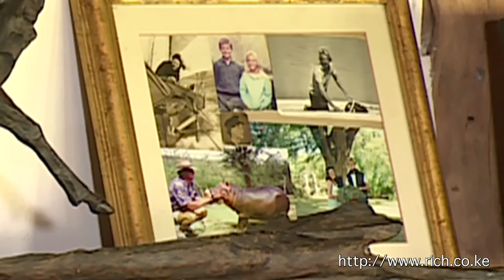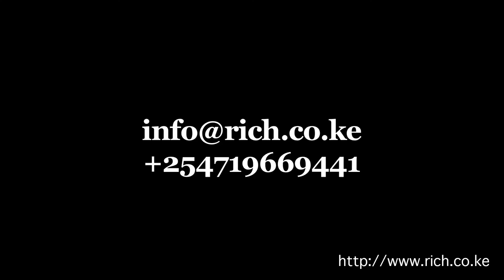Interview with William Roberts @SirikoiLodge @lewa_wildlife Conservancy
Interview with  William Roberts  @SirikoiLodge, @lewa_wildlife, Conservation Northern Rangelands Trust Cattle Ranching, Kenya, Africa